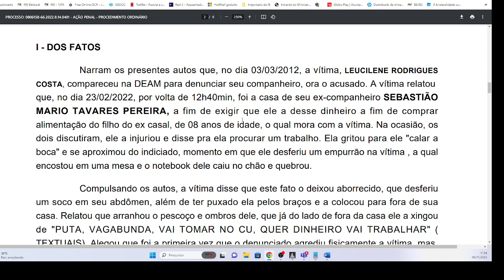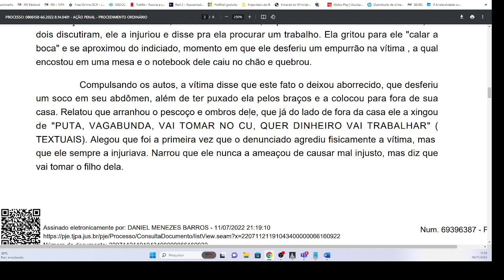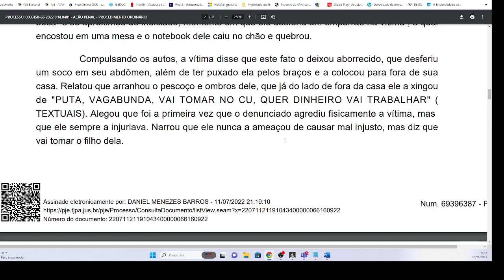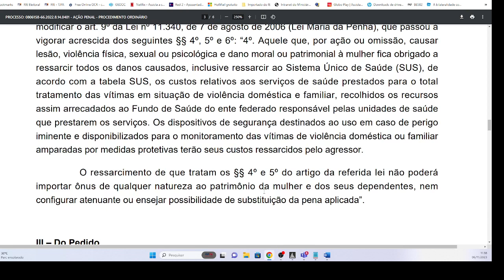Processo penal - condenação - lesão corporal e danos morais